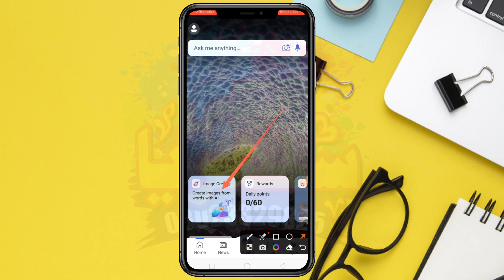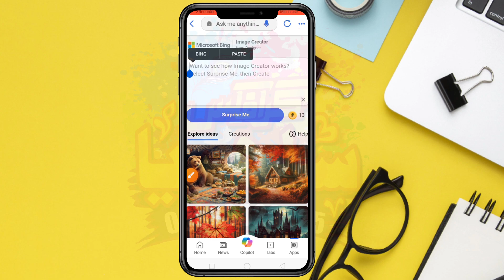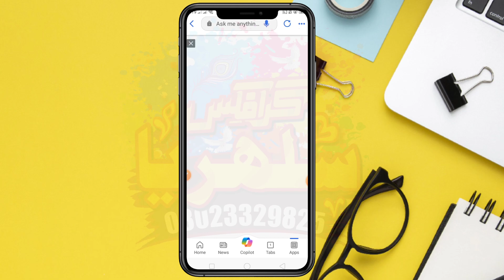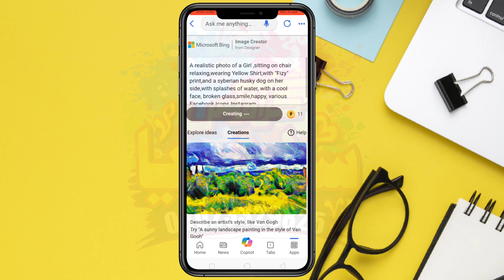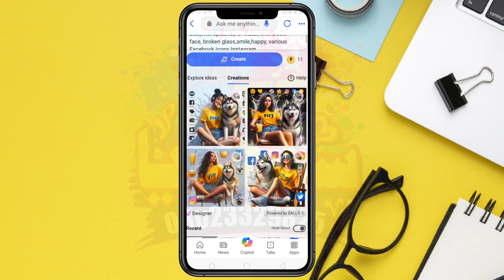How To Make Name On Dp | How To Make Ai Photo | Bing Image Creator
Gys Main Hun Moon Sulehri from Faislabaad, Meri Try Yhi Hoti Hai K Ap K liye Kuch Naya Le Kr Aon Or Asan Treky Sa Apko Smjha Sakon Lekin Agr Usky Bawajod B Ksi Chz Ki Smjh Na Aye To Ap Mujh Sa Contact Kr K Poch Skty Hn. Thanks 🥀